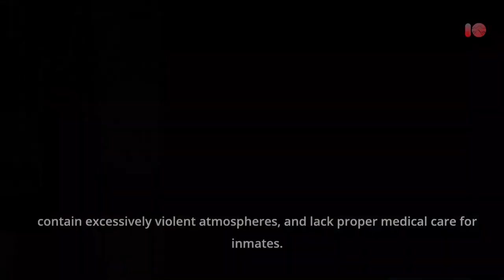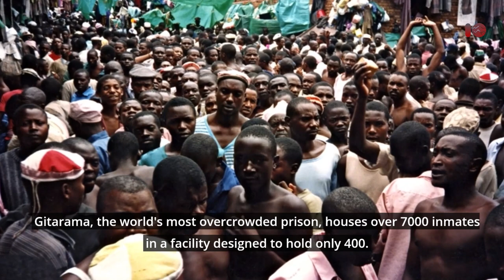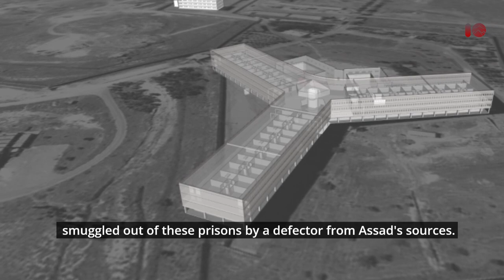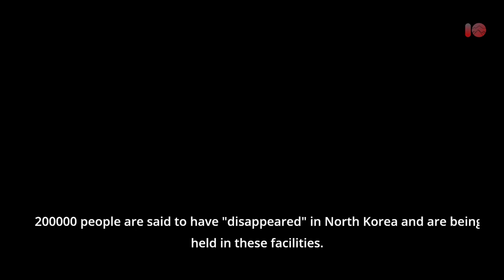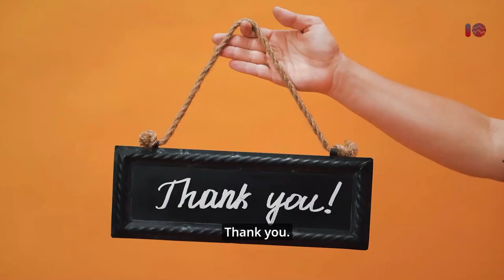The World's Most Dangerous Prisons You Never Want To Visit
In this video we highlight the worst prisons to be in. The top 10 most dangerous prisons in the world. These are the places you never want to be in because of the circumstances or the danger that is always around the corner.

These places can be found all over the world and are rated by our team to ensure you that these prisons are never the place that you'll call "home".

To make your life a bit easier, you can scroll through the different prisons here:
0:00 Introduction
0:48 Sabaneta Prison, Venezuela
1:29 Gitarama Prison, Rwanda
2:06 Petak Island Prison, Russia
2:51 Rikers Island, United States
3:47 Diyarbakir Prison, Turkey
4:32 Bangkwang Prison, Thailand
5:35 Challapalca Prison, Peru
6:36 Sednaya Prison, Syria
8:07 Terre Haute, United States
8:35 Concentration Camp Hoeryong
9:55 Outro